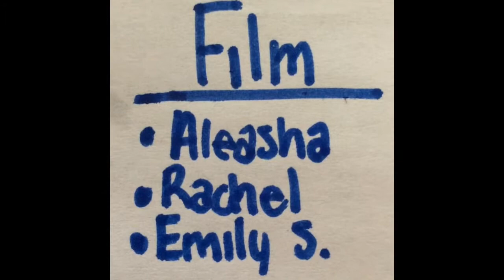My Movie 1